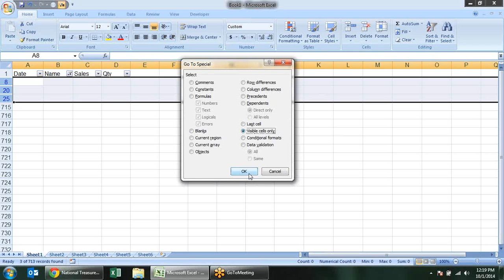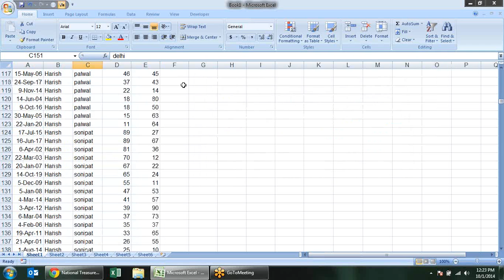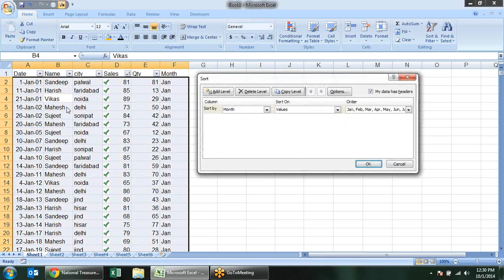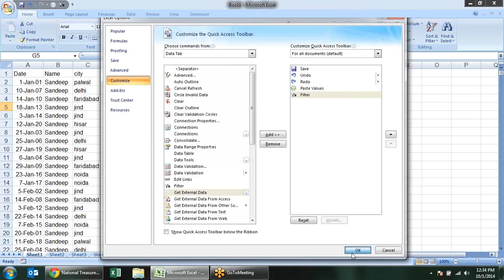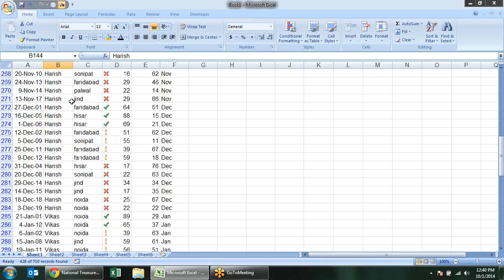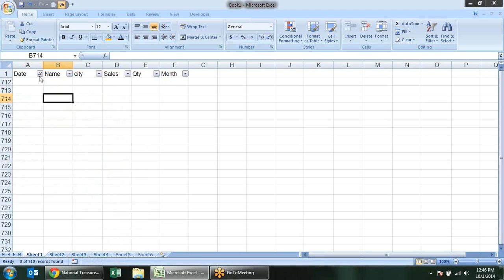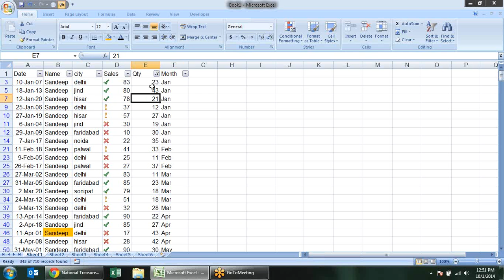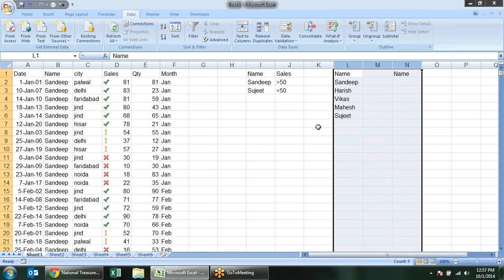Microsoft Excel Training